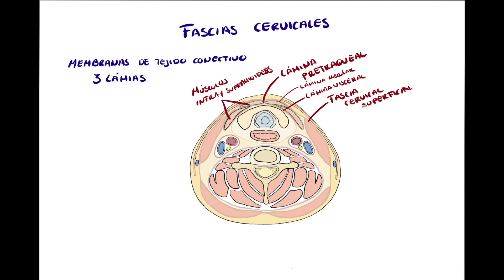ANATOMIA | Fascias cervicales | BLASTO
Las Fasciascervicales son membranas conjuntivas formadas por elementos musculares, vasculonerviosos y viscerales que constituyen el cuello. Su función radica principalmente, en la compartimentalización de las diferentes regiones anatómicas y la contención de los músculos en contracción.Para mas videos, resumenes y examenes de práctica